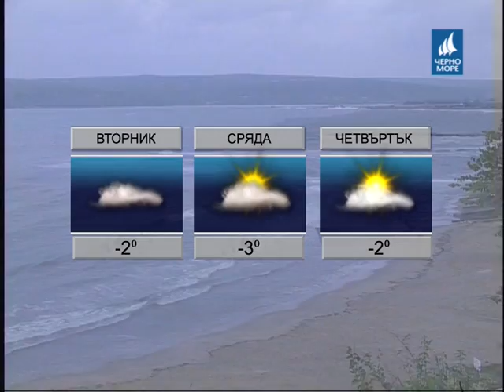ТВ "Черно море" - Прогноза за времето 09.01.2017 г.